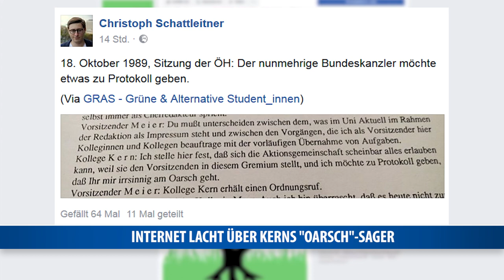Internet lacht über Kerns "Oarsch"-Sager aus 1989